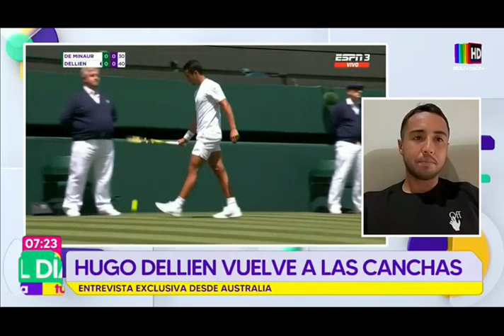¡Exclusivo desde Australia! Hugo Dellien en entrevista con Al Día, Tu Día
El tenista boliviano jugará en el cuadro principal del Abierto de Australia.

Fueron seis meses sin actividad tenística por su lesión en la muñeca derecha.